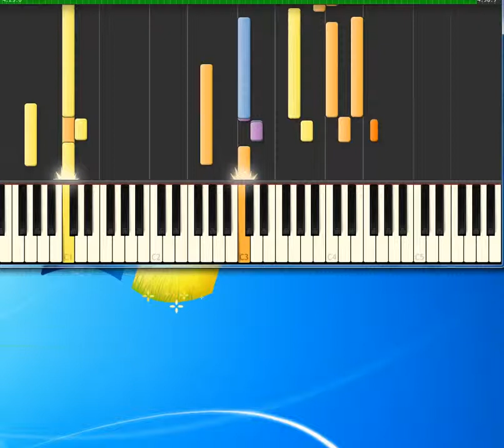Kenny Rogers You Decorated My Life [Synthesia Piano] [Piano Tutorial Synthesia]